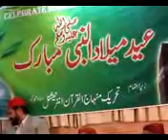marzi mere huzoor di